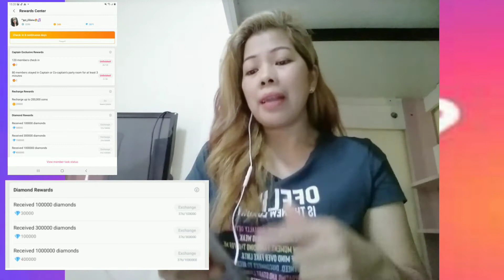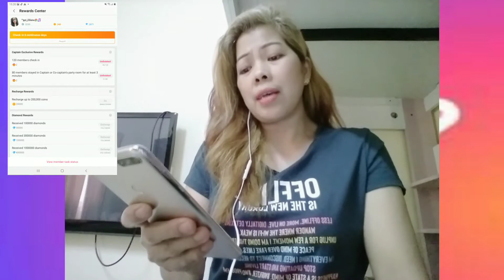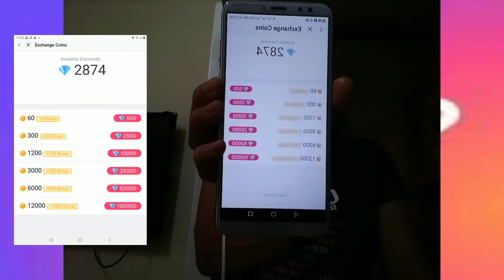BAGONG UPDATE ABOUT DIAMONDS ON STARMAKER APP || IM VERY MUCH DISAPPOINTED 😞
247248 /PLS FOLLOW ALL THE OFFICIALS OF PINAS 🌴